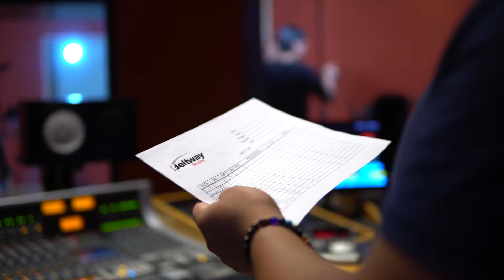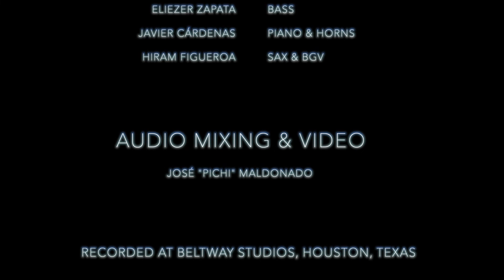Agustin Nava & Shekere Latin Band - Oye abre tus ojos @ Beltway Studios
Agustin Nava & Shekere Latin band - Homenaje al merengue interpretando un cover de Oye abre tus ojos,  en una sesión live en Beltway studios.

Créditos:

Shekere Latin Band.
Agustin Nava - Voz, Coros.
Javier Cardenas - Piano.
Eliezer Landaeta - Bajo.
Rhumer Mora - Güira.
Julian Capacho - Congas.
Hiram Figueroa - Saxo Tenor & Coros.
Jose Pichi Maldonado. - Produccion de Video
Jose Pichi Maldonado - Ingeniería de Mezcla y Mastering.
Estudio de Grabación: Beltway Studios.
Asistente de Grabación y Mezcla: Agustin Nava.